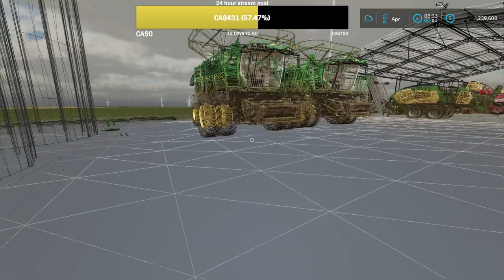My Wife killed the server 20 mill in silage | Farming simulator 22 | new save ep 9 End of the save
Hey guys this is a playthrough live stream on Twitch Vod of Stone valley. We are new farming simulator 22 players, just chilling and relaxing while playing the game. FS22 Stone Valley 22 map.

farming simulator,farming simulator 22,fs22 stone valley,Stone valley,multiplayer,multiplayer games,fs22 multiplayer,fs22